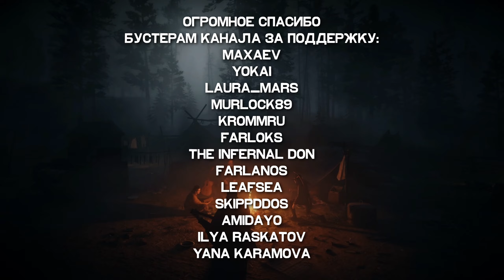RDR RP - Бандиты и прочие неприятности #17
Гарри Рейборн - самовлюбленный монстр, который хочет отомстить всему Нью-Остину за гибель своего брата Грэма Рейборна.

 rdr 2 rp рп сериал рдр рп